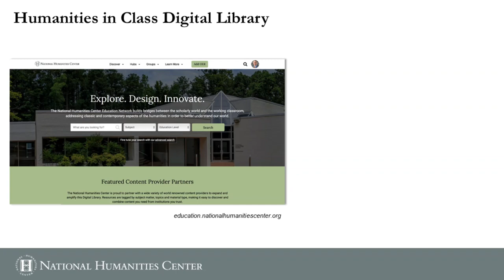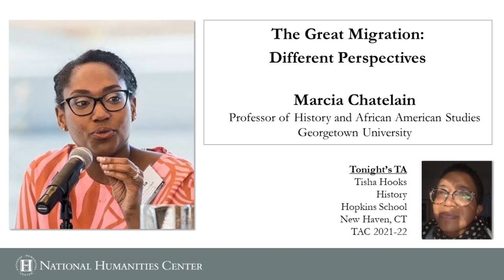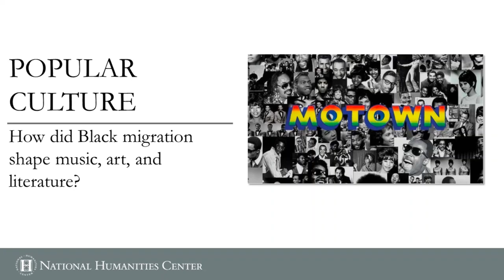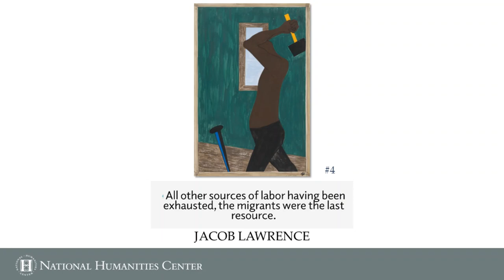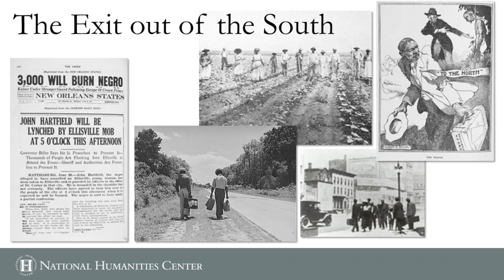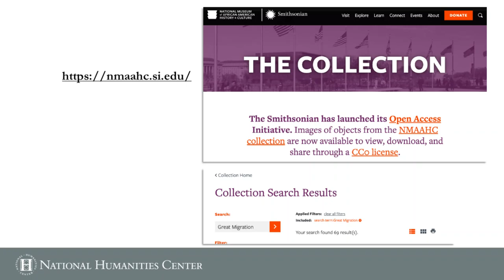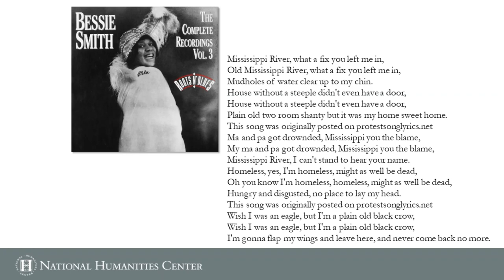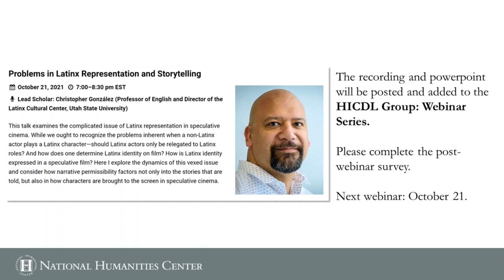The Great Migration: Different Perspectives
The Great Migration was the mass movement of mostly rural Black Southerners to the urban North and Midwest between 1916 and 1970. It was one of the most important moments in American history and reconfigured the nation’s politics, arts, and culture.

As millions of people confronted the challenges of a new labor market, housing segregation, and Northern racism, African American communities redefined themselves as representative of Southern sensibilities and Northern realities.